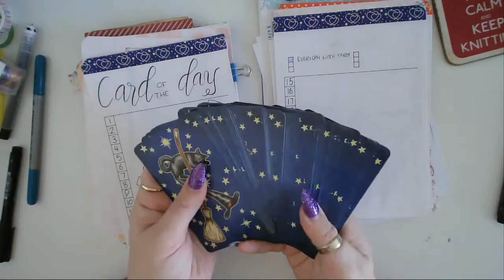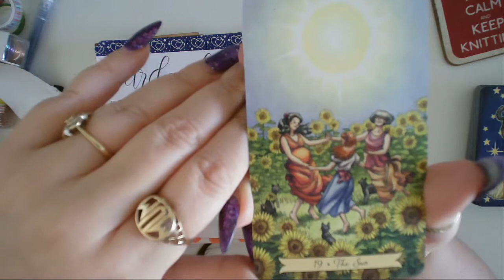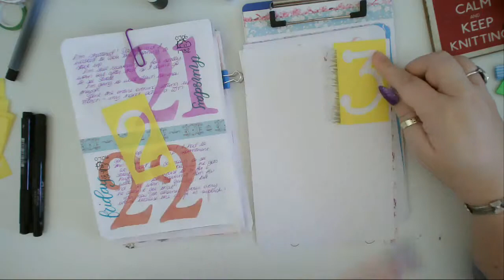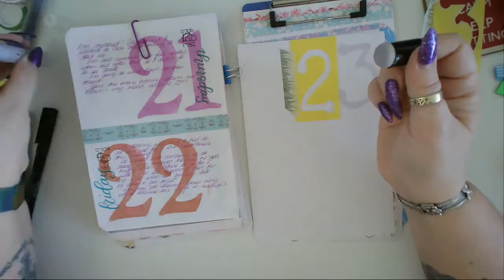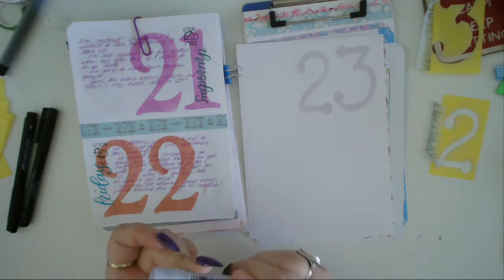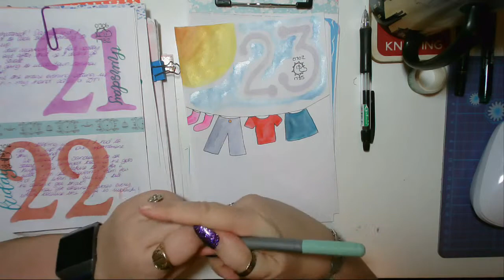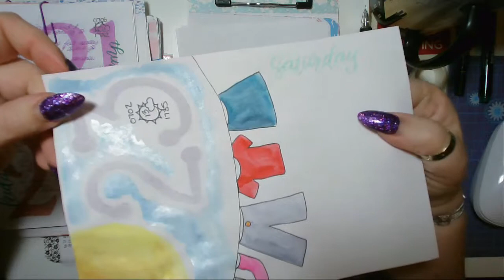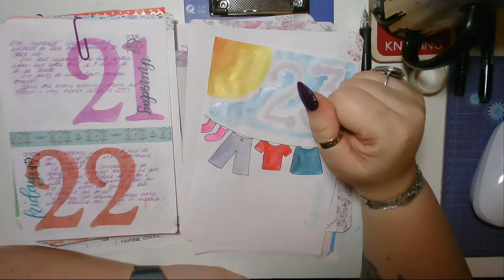Today in my BuJo 23 Feb 2019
Martha Stewart Four Seasons Stencils